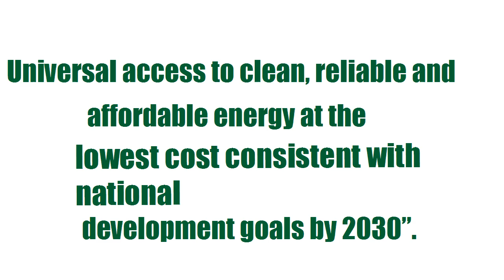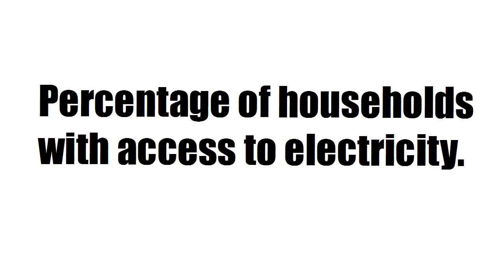Energy Zambia Vision 2030: Access to clean, reliable and affordable energy by 2030A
Energy Vision for Zambia by 2030

“To have universal access to clean, reliable and affordable energy at the lowest cost consistent with
national development goals by 2030”.

Goal
Ensure that adequate and reliable supply of energy at the lowest cost possible.

Strategic Focus
The strategic focus of the Energy Sector in the R- SNDP will be ensuring availability of adequate and
reliable supplies of energy at the lowest cost with due regard to environmental concerns.

This will be
achieved with due focus on promoting employment creation by the Sector and enhancing rural
development.

Electricity Generation,
Transmission and
distribution Line
Development

Rural Electrification
Project Implementation
Packages

Strategic Petroleum
Reserves

Renewable and
Alternative Energy
Development
Key Perfomance Indicator
Percentage of households
with access to electricity
a) Rural
b) Urban

Strategic Petroleum Reserves
Maintained (No. of Days)

Megawatts generated from
renewable sources of energy

Additional Electricity
generation capacity  (MW)

Energy Trading
a) Total Electricity Export
as a Proportion of total
generation

b) Total Electricity Import
electricity consumption

Take online course and earn certificate.
Zambia Vision 2030 academy proudly supported by Net Innovation